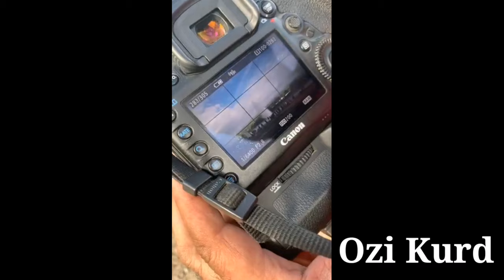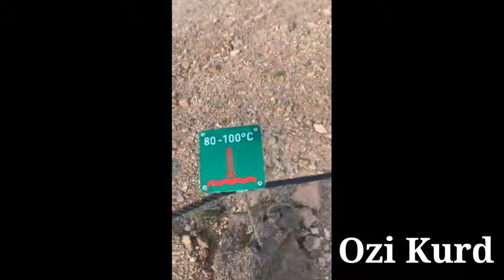Water Volcanic _ Iceland - گرکانی ئاوی ئایسلاند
گرکانی ئاوی ئایسلاند

Ozi Kurd

Kurdozi

OziKurd

ماهیر حەسەن و ئەحمەد جۆڵا ، درامای ماڵەکەی مەعروف
hama dambll jadwgar comidy A7ol ئه حۆل زۆرخۆشهahol zor xosha kurAhmad jola mahir hasan  LA radio malakay maeruf zor xosha patripot golmaz shano  slimany chaviland Kurdistan comedy's actor mahr hasanKurdistan is a country? Let's knowMikael payamik blaw dakatawaمیکایل په یامێک بڵاو ده کاتە وەHama rauf karkuky xoshtren gorani 2017Kak nawshirwan mstafa wenakany lawetyMasod barzani bo Kak nawshirwan mstafa.Nawshirwan mstafa knnc gorranNicheravan barzani LA prsay Kak nawshirwan mstafa hazar  slaw LA rohi Goran inzibat.sangar Jamal.bazmi bazm new. Taza.sherwan abdula.kamal  mohamad.ardalan bakr.ari harsin. Loka zahir.kani.gorani xosh.nrttv.knnc.nrt2.Kurdistan. Kurd.Kurt kurdmax .koord.karwan kamil.ardalan zaxoy.Islam zaxoy.3arf jazrawy.bast hama xareb.sh3r.honrawa.dashni morad. BBC UK.peshmarga.awat  bokani.barham shamami.avin  aso.paltalk. hin  zl taza.aso rash.slimany hawler.omed xoshnaw.nabaz Goran.halmat Goran astera Karim .Ahmad Karim .wahid nazhad.hawraman.nawshirwan mstafa.google search help love film movies money how to make.makeup.PKK German. United kingdom. Erbil.duhok.abdulqahar zaxoy.mrdn moein asfahani.darwish.majid Moen.Iran Iraq.Syria.Turkey. zakaria abdula zyad asad.has an zirak.mamle.aras rabaty.qader  moryasi.Jamal xambar.shakaly.kurdi.luqman salim.karwan xabaty.karwan sharawani.gorani bo Kak nawshirwan. Tara rasul taza.mohamad rauf karkuky .hasan  darzi.arjuman.azizi waisy.kamkaran.music video prank.game.cinema. animal.national TV.account. me.mainly. fixer.president. aram shaida.talabani.India.China.business. Bo's. Working. Walking. Qala mara. Shmshali kurdi.Ahmad kra dawe.mala ma3az.hama shet. Mubaraka  shet. Garmyani. Mahir  hasan .Ahmad jola.patripot. golmaz.dramay kurde.hama damble. Kamal  chalak . rawa masy. Awaray Arab.Iranian. passport.daish  .Syria army.Assad.Saddam. tazatren clipe  kurdi.hawrame . xwardny kurdi.Kurdish food.mamosta fatih  sherstiny. Kamal  karkuky.zebary.jaff.gakhory.bnari Bamo.darbandixan.Bangladesh. zor xosha zor comedy a.zor  NET TV AVA TV kurdmax show Kurdmax music GK TV kurdsat TV Kurdsat news KNN SPEDA PAYAM TV ASTERA TV ZED TV HD Newline KURD NET Byar husen HAMA IGM Lriz Nuha bahadeen birwalla kurdish gamer kurd gamers Raha HL Pesha TV TolaTheKurd Kurdistan24 chara tv
coronavirus corona covid19 pebkana.halgurd.qandil.PKK.turk.fight.kill.Arabic. Kurd referendum. Iraqi Kurdistan. Halkawt zahir.Mira.laila fariqy.marzia fariqi.naser  razazi.ayub Ali.qare Quran .Abdul latifi salafi kurdi.chawan.mala baxtyar.kosrat rasol.chaviland.sports. real Madrid. Barcelona. Hamay haji mahmod.nawzad hadi. Farhad  pirbal.mawlawy.xayam.nali shaer. Qan3.piramerdy mazn.sherko bekas.renin hardi . asos  hardi. Haval  abobakr. Kamaran omer.saman omer.mala mstafay  barzan. Wrya qan3. Baxtyar salih.baxtyar Ali.dehati Kurdistan.nwry maliky.ordugan.sbilcan.Ibrahim tatleses.swiss.beauty. fun.laugh.happy. housing. Dreams. Kurd vin.qsa xoshakani hama.nwktay kurdi.nuktay kurdi.masrwr  barzani. Mam jalal.kurdsat.Ahmad mira .rudaw.Ali bapir.shex osmani byara.mala Husain. Sofi darwesh.mzgawt regay bahasht.mala mazhar.xalqi.gorani folklor. Adibani Kurd.ktibi Kurd.ktebxanay kurdi.shajwany Kurdistan. Baraw amanj.gfbf.haha.qazafi.qaqa kurdsat.bni hamana.dramay profishal.hamko.shamo.3abo.bazmi bazem zor xosha furat.Ahmad rauf.charasari naxoshi.mala Ali kalak.mala Ali kurdi.Quran miracle. Baby .Dr.zakir naik.new
maher hasan patripot mahir hasan
    ماهير حه سه ن احمد جولا و ماهر حسن ماهر حسن حةمة دةمبل  كوميدى كوردى ماهیر حەسەن
پەتریپۆت mahir hasan patripot  ماهر حسن كوميدى qaqa  ماهیر حه سه ن kamal chalak
عەبە شێت maher hasan patripot ahmad jola  mahir hasan w ahmad jola
ماهیر حسن comedy kurdi maher hasan 2020 maher hasan 2019  ماهر حسن و احمد جولا
ماهير حسن mahir hasan ahmad jola  hasan hamarang
ماھیر حەسەن maher hasan official mahir hasan kon
كوميدي كوردي bazmi bazm kurdsat drama maher hasan ahmad jola maher hasan golmaz maher
ماهیر حەسەن kurdish funny maher hasan kon patripot wti wti patripot wty wty rudaw tv a7ol
maher hasan fantalos maher hasan shawani ramazan maher hasan w ahmad jola maher hassan patripot 2018 profishal shawani ramazan maher hasan